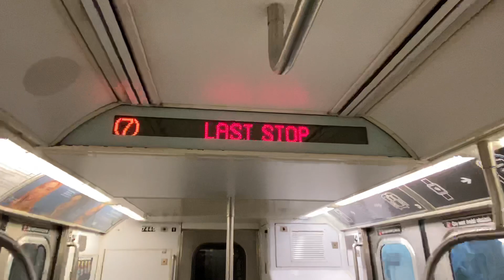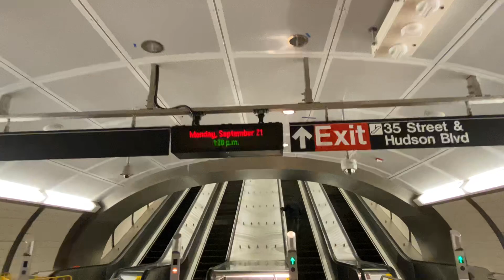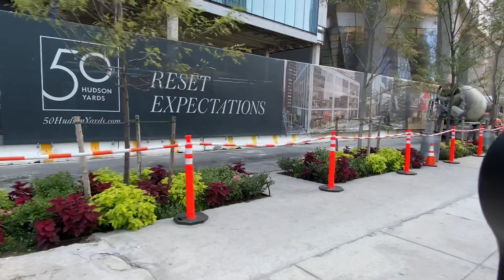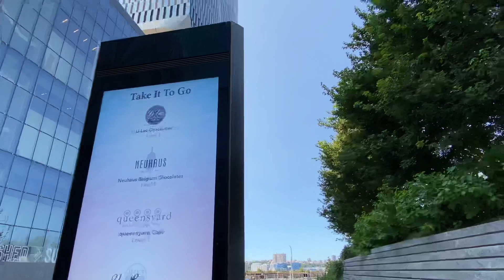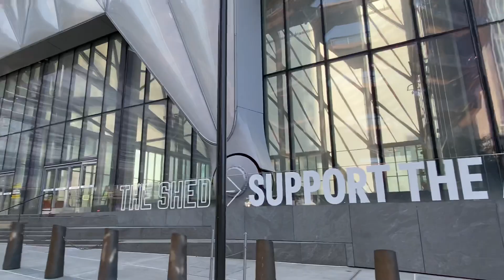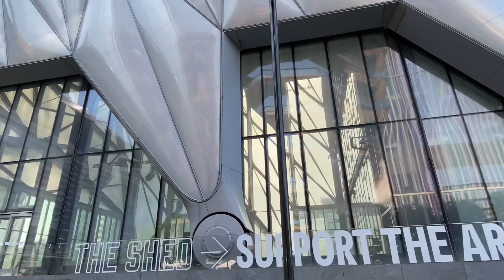NYC—A nice walk at the Hudson Yards, the Vessel, and The Shed |4K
Hudson Yards is New York’s newest neighborhood and home to more than 100 diverse shops and culinary experiences, offices for leaders in industry, significant public art and dynamic cultural institutions including The Shed, modern residences, 14 acres of public plazas, gardens and groves and the world’s first Equinox Hotel.

Also in this area: to raise awareness and funds for the critically endangered gorilla species, public artists Gillie and Marc Schattner have created a massive sculpture of the animal that arrived a few weeks ago in Hudson Yards’ Bella Abzug Park. Titled King Nyani, Swahili for gorilla, it’s the world’s largest bronze gorilla sculpture and can fit two to three humans just in its hands.

Gillie and Marc have dedicated a large part of their career as artists to bringing attention to the world’s endangered species through their Love The Last project. Two years ago, they brought a 17-foot-tall sculpture of three rhinos to Astor Place and Downtown Brooklyn. As a protest of the sale of rhino horns, it depicted the last three Northern White Rhinos Najin, Fatu, and Sudan.

And the artists get passionately involved in their projects. King Nyani is based on the head of a family of silverback mountain gorillas that Gille and Marc encountered on a trip to Uganda. They say they were moved to tears watching the gorilla exhibit empathy and kindness as opposed to the “scary” image so often portrayed.

“It was beautiful watching the silverback interacting with his family. He was so gentle and loving and clearly cared deeply for his family,” said Marc. Gillie added, “We knew we had to let the world know about this loving and gentle side of gorillas. They are often so misunderstood and thought of as scary and dangerous animals. But if they were able to see the silverback, maybe they wouldn’t be so scared.”

But due to illegal poaching, war and deforestation, there are only about 1,000 mountain gorillas and fewer than 3,800 eastern lowland gorillas left in the wild. “We couldn’t sit back and do nothing when these amazing creatures that are genetically so similar to us are in danger,” said Marc.

Inspired by the movie scene where King Kong grabs the woman in his hand, King Nyani’s hand is open for visitors to sit and interact with him. “We wanted to create a sculpture where the public could really get close to the silverback, both physically and emotionally. Being able to sit in his hand and look up to into his gentle face we hope they will fall in love and join the movement to save the gorillas,” explains Gillie.

Through a partnership with the Hudson Yards-Hell’s Kitchen Alliance and NYC Parks, the sculpture will be on display in Bella Abzug Park as of August 24, 2020 and will remain on view for nine months. ( Source